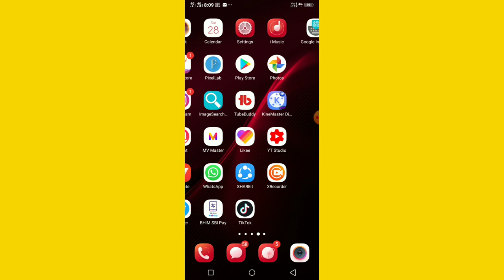tech se related new update 2019 tech express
Tech se related new update 2019
hi

    tech express.

    Namskar dosto swagat hai aap logo ka
    tech express channel me mai is channel
Par tech se related new new updates
Lata rahta hu jankari pane ke liye channel
Thank you so much.

    Channel-          tech express

                              Thanks